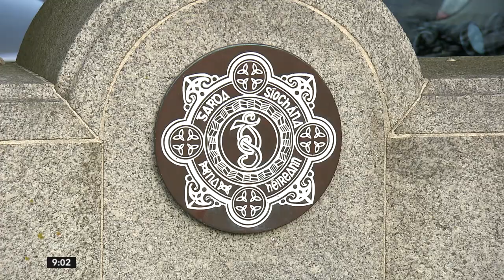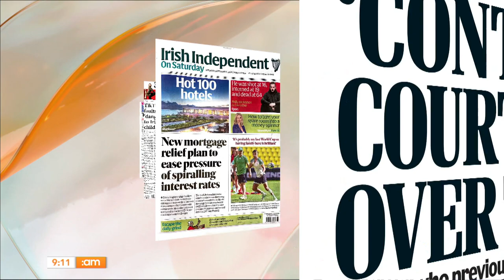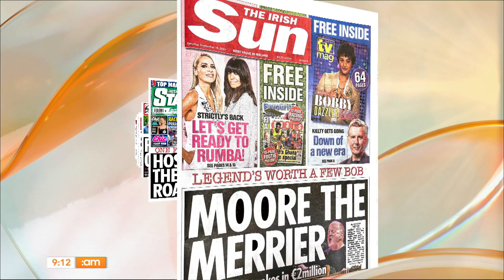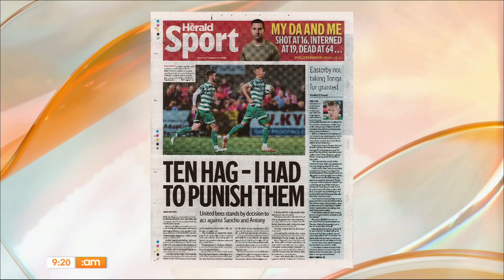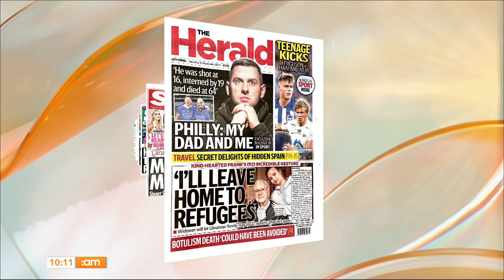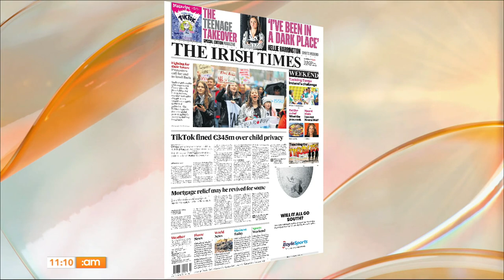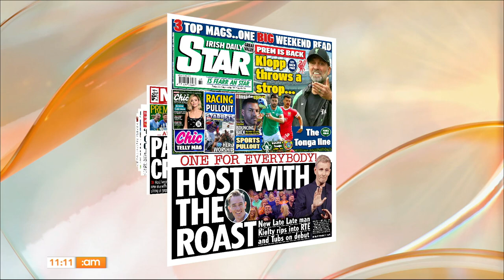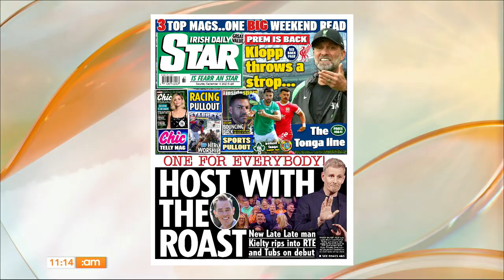Irish History Podcast, Martin 'Beanz' Warde & Learning to Celebrate Ageing | Ireland AM (16/09/23)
Stay-In Saturday 🍂

We have a fun-filled show to brighten up this rainy Saturday morning!

✒️ We hear from comedian Martin Beanz Warde about his turn to becoming a playwright!

😳 Host of the Irish History Podcast joins us to discuss his new book exploring the history of Ireland through 18 murders...

📷 And Family Therapist Richard Hogan is here to discuss the Vogue air-brush controversy and what effect it can have.

00:00 | Good Morning!
01:42 | News with Hannah Murphy
07:40 | Headlines
12:55 | Sports Breakdown
24:29 | Fashion
33:58 | Gráinne Keenan
45:17 | Irish History Podcast
57:55 | Mexican Pork Pozole!
1:04:00 | Martin Beanz Warde
1:19:42 | Patrick Kielty Opening Night
1:18:37 | Vogue Magazine Airbrush Controversy
1:29:52 | Oyster Shucking